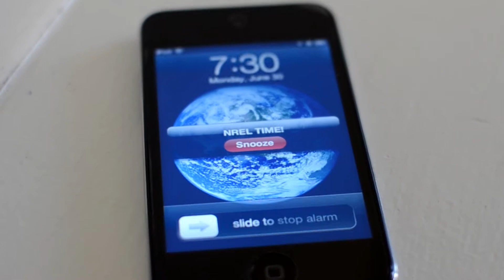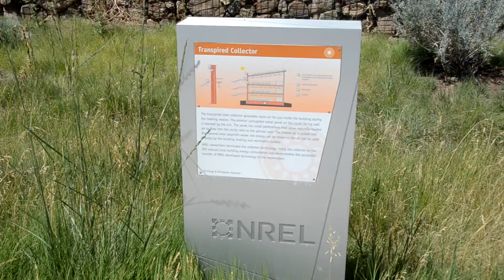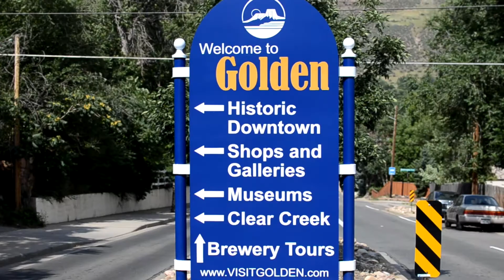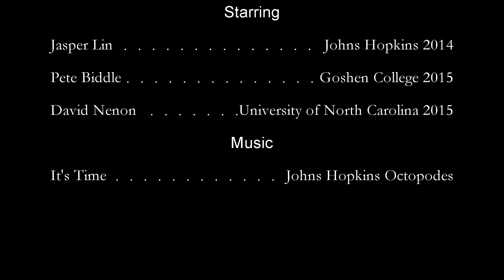Science Undergraduate Laboratory Internship (SULI) Program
The SULI Program at NREL provides paid research experience to encourage undergraduate students to pursue science, technology, engineering, and mathematics (STEM) careers. This overview video was created by the 2014 summer interns.